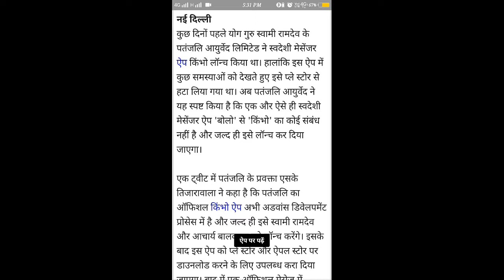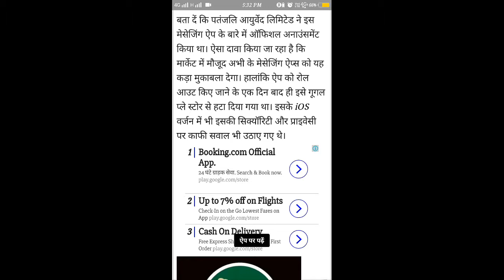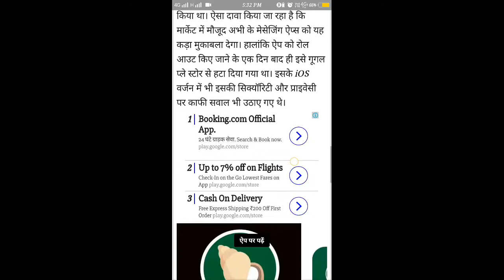पतंजलि WhatsApp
तो दोस्तों मैंने इस वीडियो में आपको बताया है कि किस तरह से बाबा रामदेव का पतंजलि WhatsApp मतलब उसको क्यों नहीं बोलने के लिए बोला जा रहा है यहां पर उसको मैसेंजर बोलो बोलने के लिए बोला जा रहा है.

Namskar Dosto Mai Rakesh Kumar Vishwakarma Swagat Karta Hoon Aapke Apne You Tube Channel Pe. Dosto Mai Is Channel Pe Aise He Technical Video Dalta Hoon. Chaliye Milte Hain Aapko Nex V me Tab Tak Ke Liye. Jay Hind vande mataram.

Technogy Duniya Rakesh

                  From Rakesh Kumar vishwakarma